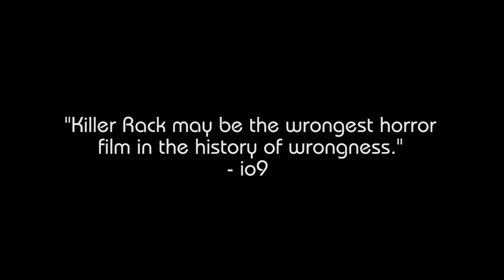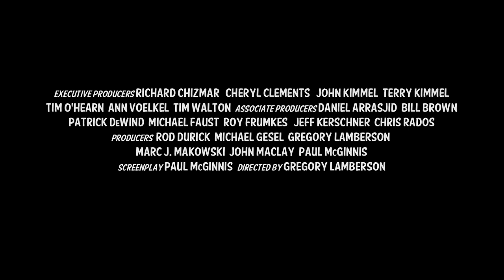Killer Rack - Official Green Band Trailer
Watch it on TubiTV and Amazon Prime!
From the director of Slime City comes a screwball horror comedy about a set of monstrous mammaries: Killer Rack! In a world that prizes breast size over accomplishments, Betty Downer just can't get a break. Scorned by her co-workers, ridiculed by her boyfriend and overlooked by her boss, Betty impulsively books breast enhancement surgery with the Elder Gods-worshipping Dr. Kate Thulu...and then all hell breaks loose! Don't miss the festival sensation Fangoria calls funny and bloody and 411mania calls a wild and wicked horror comedy! Winner of multiple awards including Outstanding Horror Comedy (Zed Fest). Killer Rack! Bonus features include: Short Film: Kill the Bitch, Deleted Scenes, Behind-the-scenes, Trailer, Short Film: The Camper